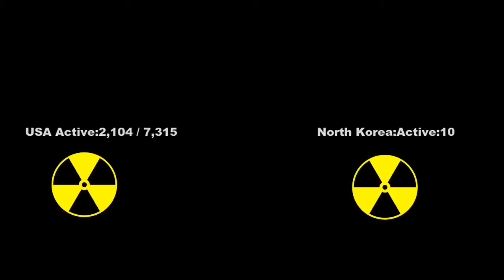LAEST FROM NORTH KOREA AND USA WAR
LATEST FROM NORTH KOREA AND USA WAR